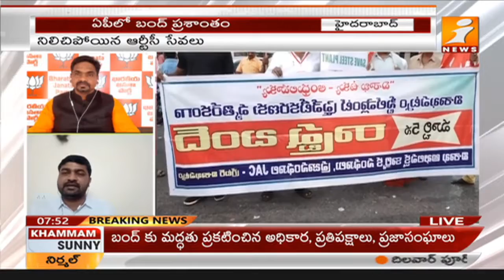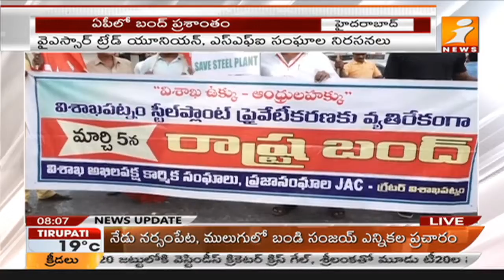ఏపీలో బంద్ ప్రశాంతం | Debate On AP Bandh Over Vizag Steel Plant Privatization | News Agenda | Part-1